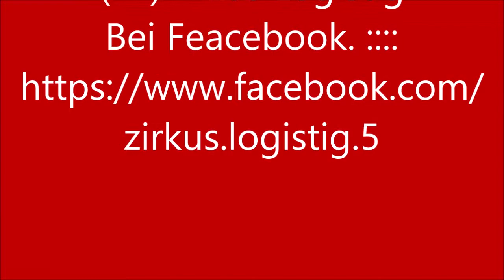Zirkus Logistig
Wilkommen bei der (ZL)Zirkus Logistig
(deine virtuelle Spedition im Netz)
Wir transportieren sämtliche Güter Weltweit.
Zu Hause sind wir auf ETS2 & ATS.
Bewerbungen bitte hier.
Als Verwaltungssystem nutzen wir das

 (ZL)Zirkus Logistig

(ZL)Zirkus Logistig